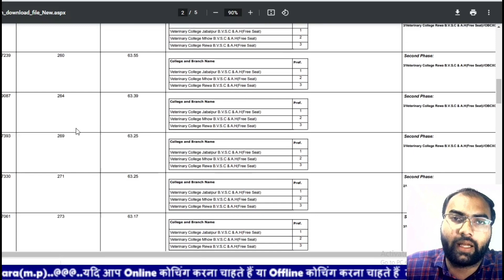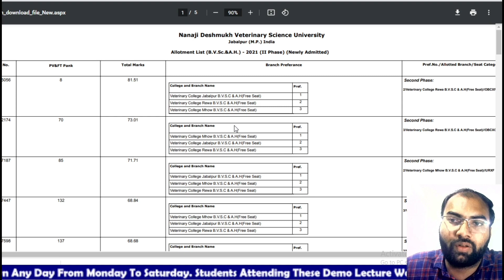PVFT 2022 2nd phase counseling | PVFT 2nd phase counseling RESULT |College not allotted in 1st phase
क्या आप भी PAT/PVFT/DAHET 2022 की तैयारी कर रहे है?